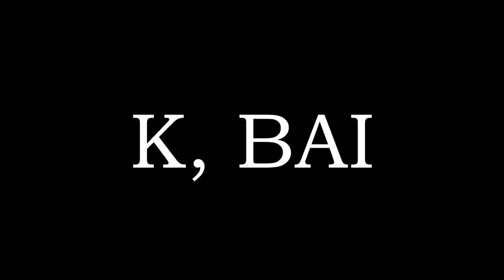Update + New Series!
I want to produce the best I can as consistently as I can, and to do this, I'm making a weekly series of short-ish form videos to touch on small subjects while saving larger topics for once a month.